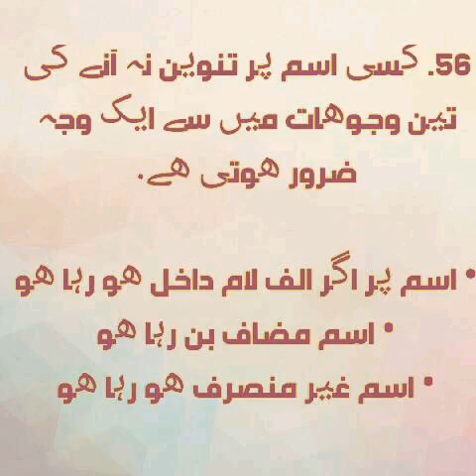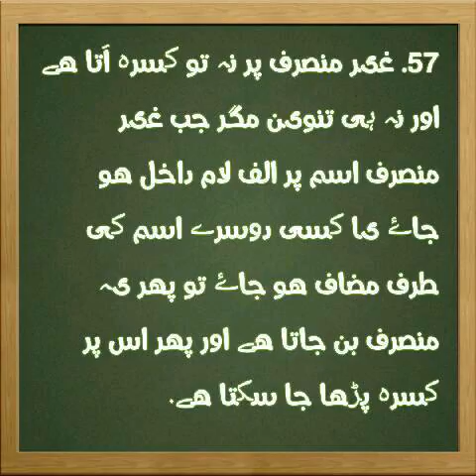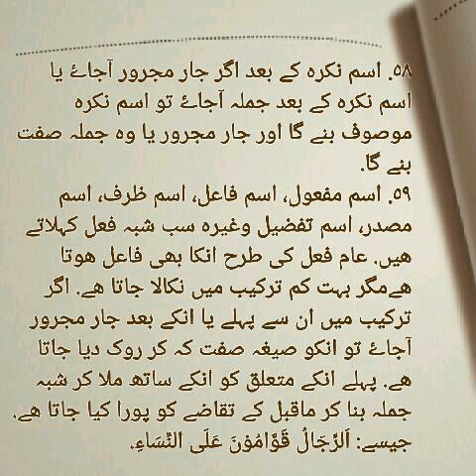Nahw ke khas qawaid 56 se 60